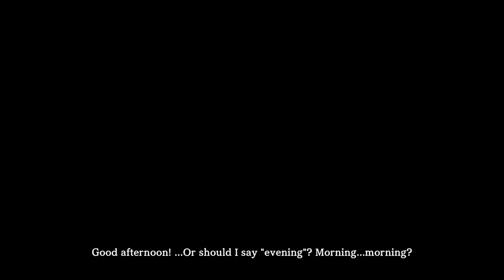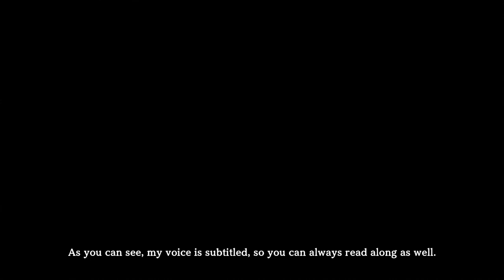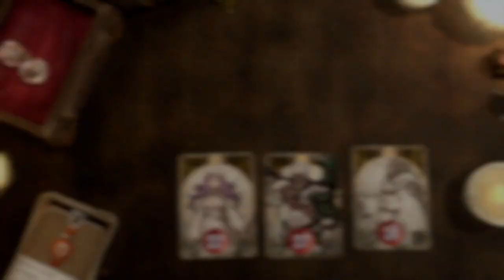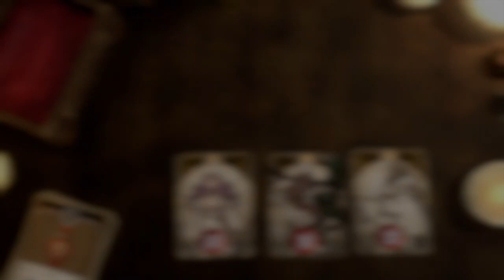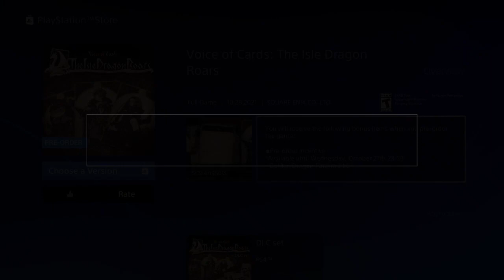Bobtron Plays the Voice of Cards Demo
In this stream, I take a look at the demo for Voice of Cards, a new card-based RPG game from Yoko Taro and the other creators of NieR. So yeah, we might be in for something here. I’ll keep an eye on getting the full game down the line… -- Watch live